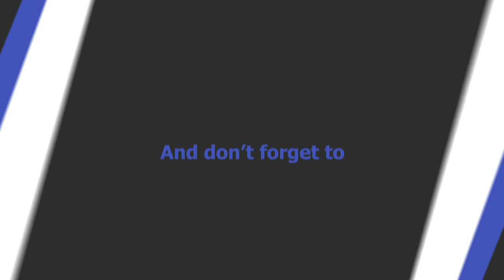FIFA 95 HACKED – South Korea vs Mexico | Group F | 2018 FIFA World Cup Simulation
56% |||. 28.4K/50K

Stevie Wotsa

. 28% 7/25

In this video we will see South Korea take on Mexico in Group F of the 2018 World Cup in Russia.